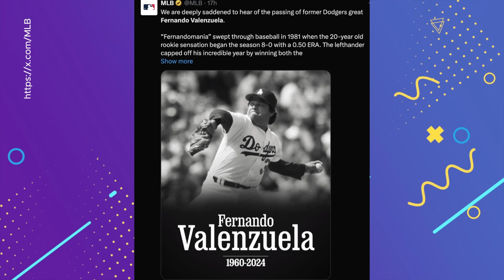Murió Fernando Valenzuela, leyenda del béisbol mexicano y de los Dodgers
El mundo del deporte está de luto. Fernando “El Toro” Valenzuela, ícono del béisbol mexicano y figura clave en la historia de los Dodgers de Los Ángeles, falleció a los 63 años.